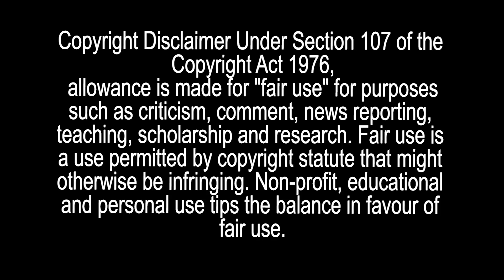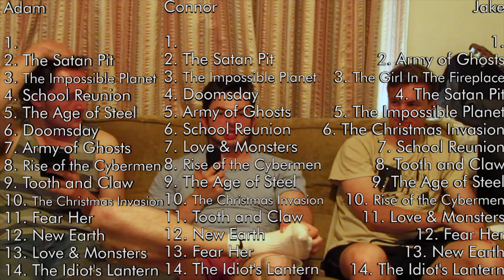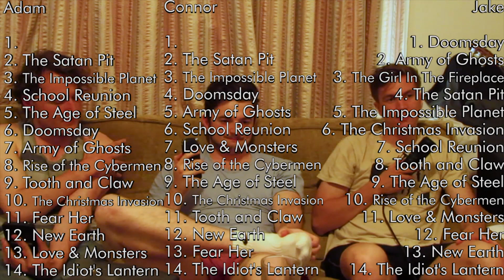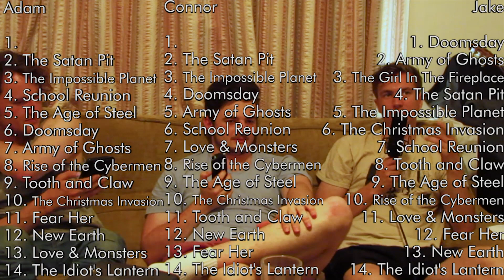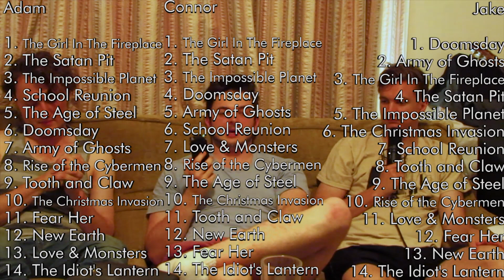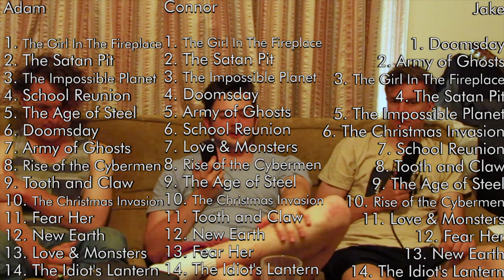Doctor Who RECAP & RANKINGS: Series Two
Polls

Credits